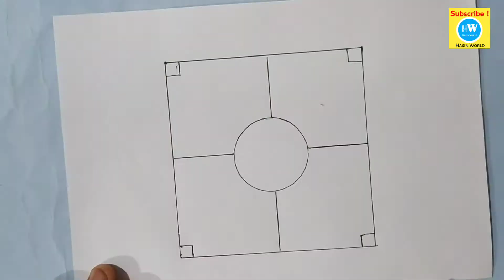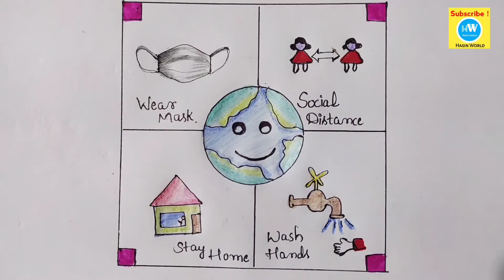CORONAVIRUS AWARENESS POSTER (LOCKDOWN)